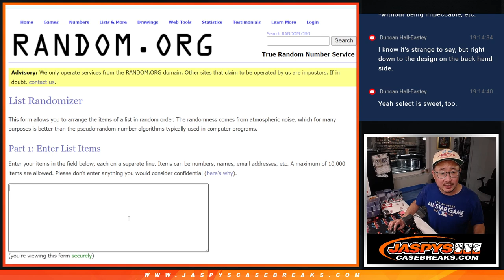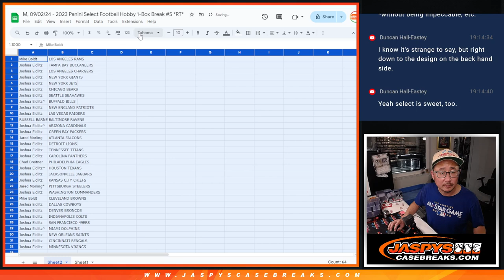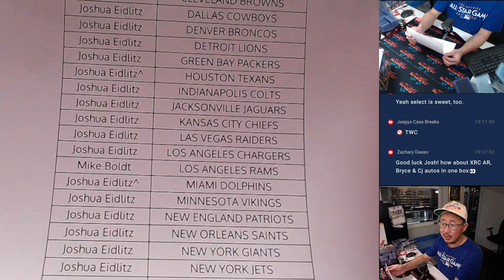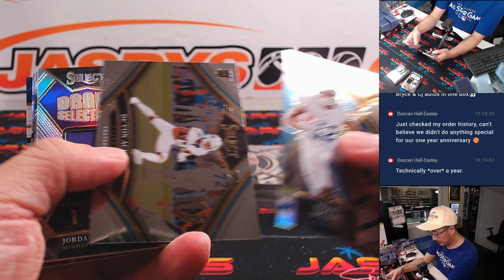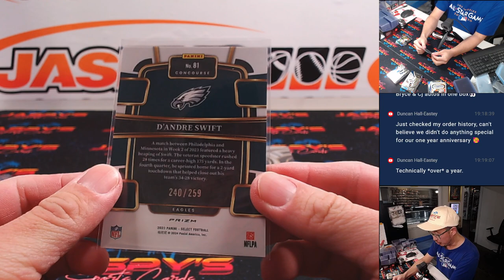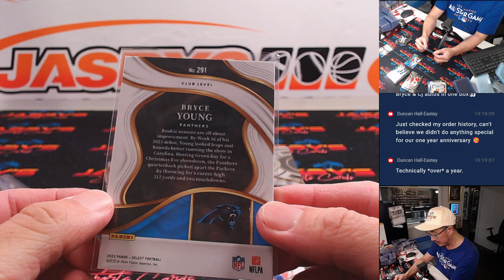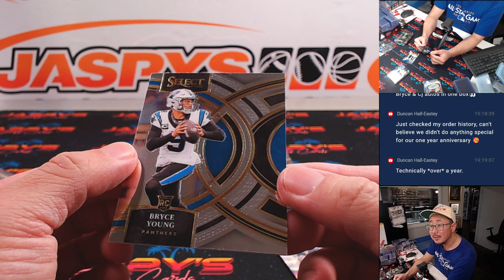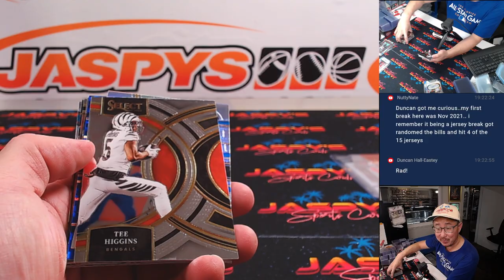M, 09/02/24 - 2023 Panini Select Football Hobby 1-Box Break #5 *RT*